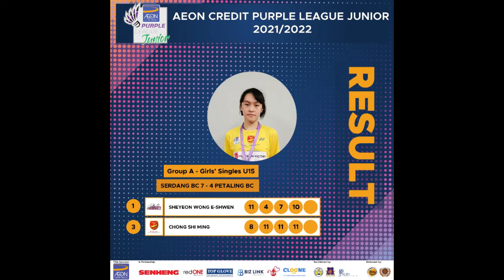Serdang BC VS Petaling BC Girls Singles (Leg3-Day1)